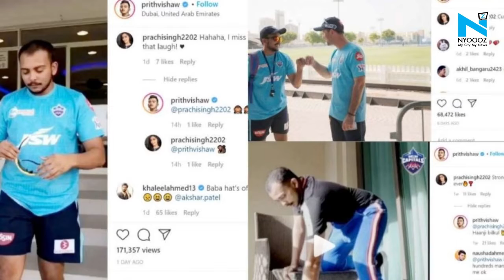Shaw’s rumored girlfriend Prachi's belly dance moves sizzles internet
Shaw's dating rumours with Indian actress Prachi Singh, which fueled before the start of the 2020 season of the Indian Premier League (IPL) have again gained steam as the opening batsman sprung into the limelight again.